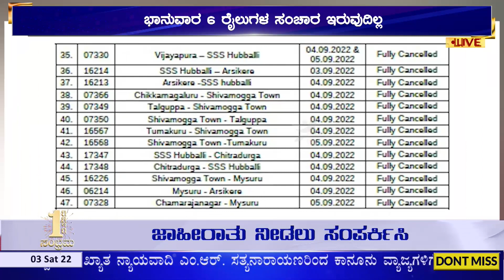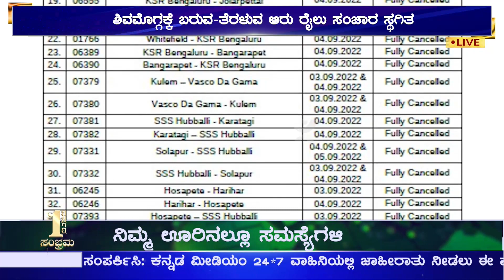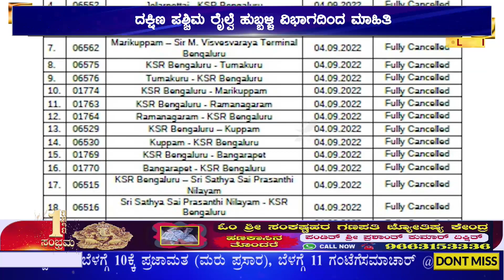ರೇಲ್ವೆ ಪ್ರಯಾಣಿಕರಿಗೆ ಶಾಕ್ - ಸೆಪ್ಟೆಂಬರ್ ನಾಲ್ಕರಂದು ಬರೋಬ್ಬರಿ 47 ಟ್ರೈನ್ ಗಳು ರದ್ದು